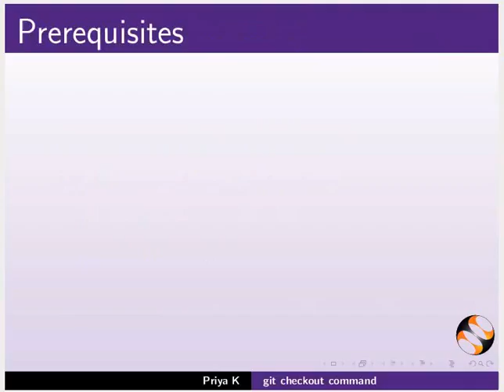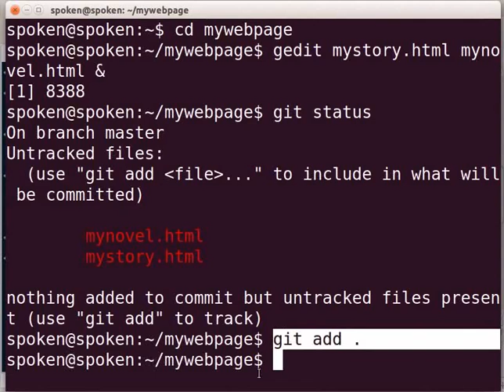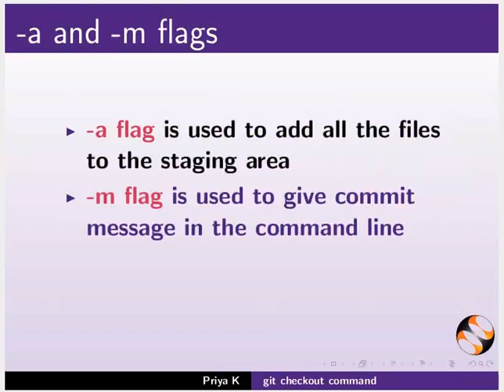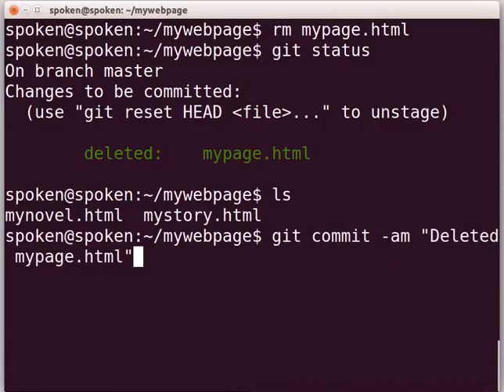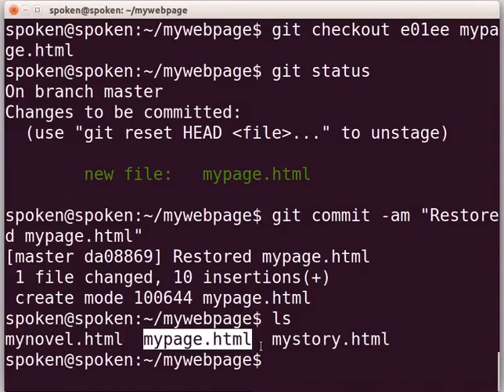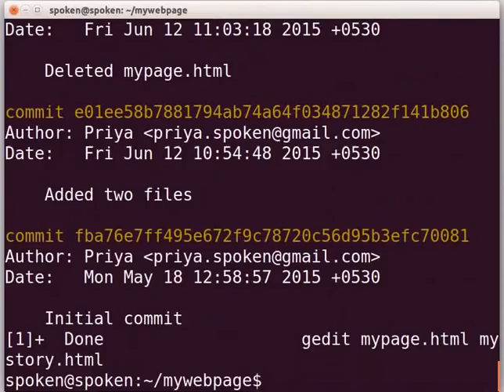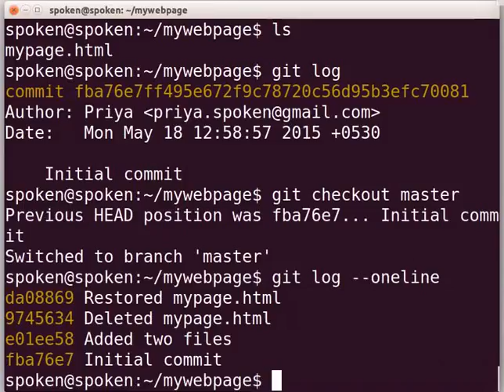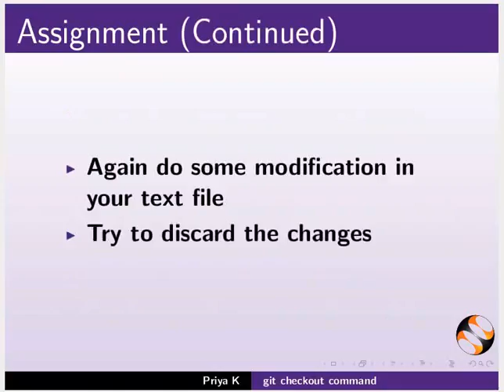The git checkout command - Marathi